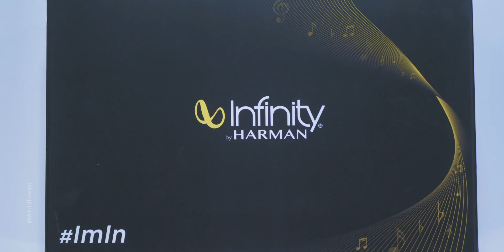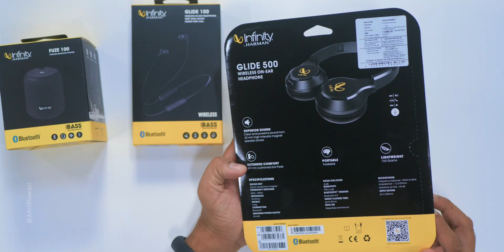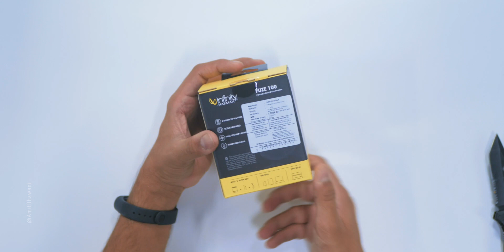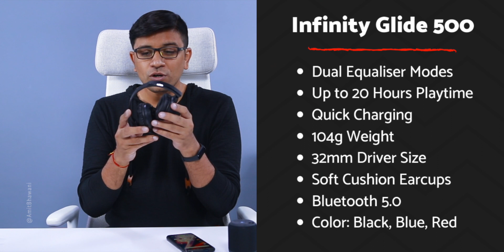A. R. Rahman Recommended these Audio Products - 2.5/5 & 4.5/5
In this Video, AmitBhawani shows you the unboxing of InfinityFuze100, InfinityGlide100, and Infinity Glide 500 audio products from Samsung's Harman Audio.

Retail Pricing:
Infinity Glide 500 - Rs 1,499
Infinity Glide 100 - Rs 1,399
Infinity Fuze 100 - Rs 1,499